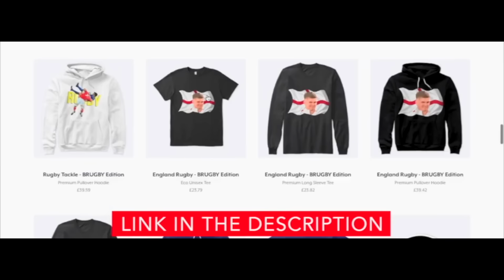Posolo Tuilagi: 150kg of Pure Domination at U20 Championship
🔽BRUGBY MERCH🔽
Only the best rugby​ content! 🏉

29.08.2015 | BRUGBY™